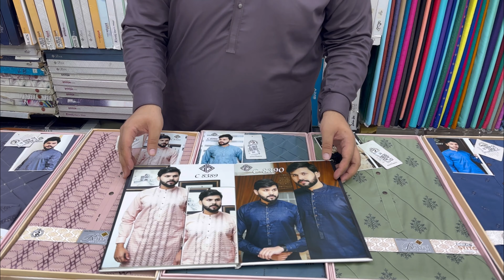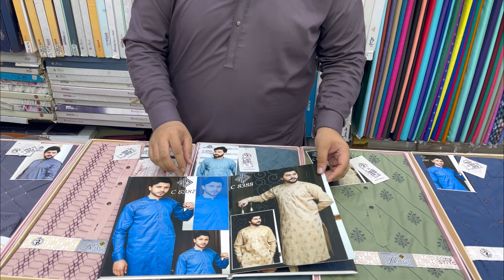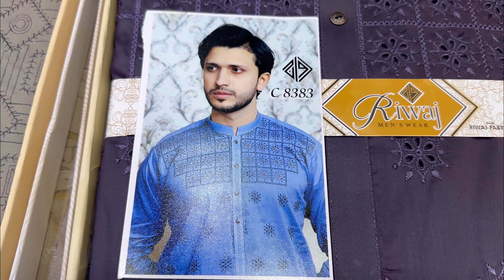Designer Embroidered Cotton Series (Riwaj Men’s Wear) at | TAJ MAHAL CLOTH HOUSE